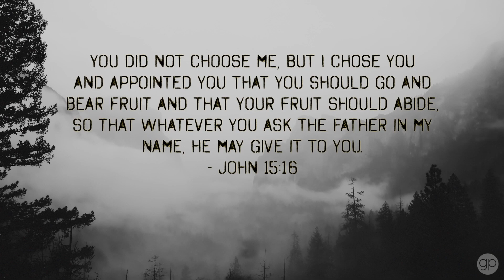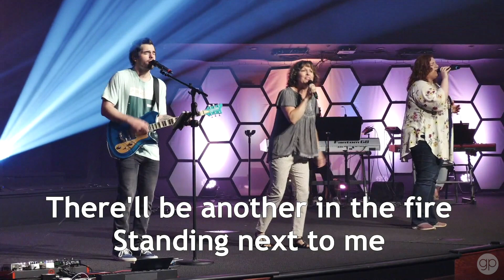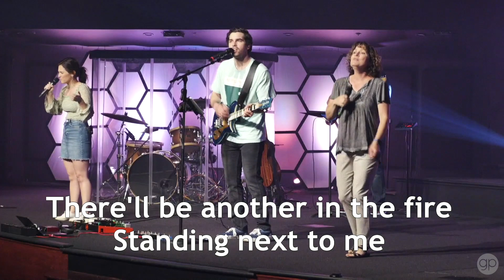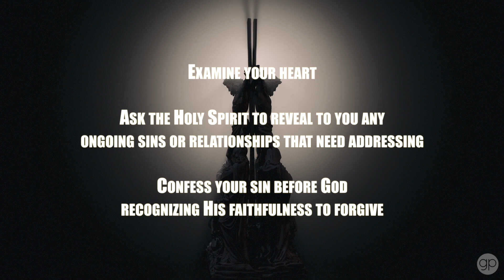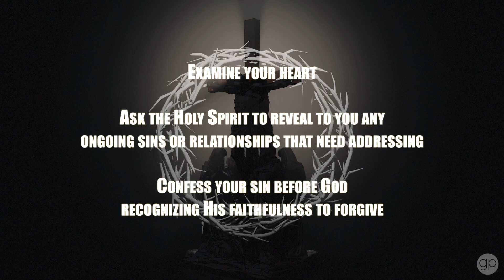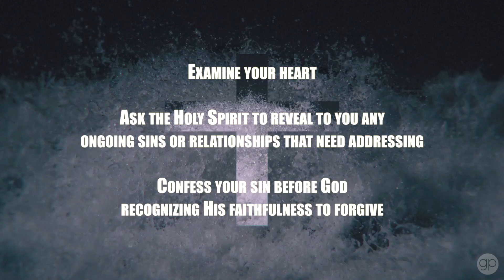GP Naperville - Abraham - God's Covenant with Abram - 5.31.20